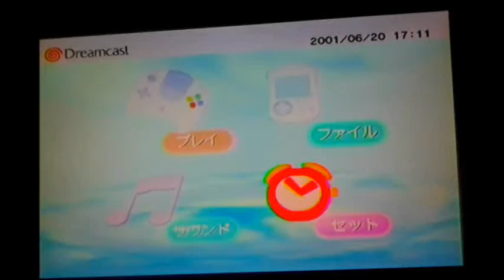Sega Dreamcast Main Menu From A 2001 Tape.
A 2001 VHS Recording Of the Sega Dreamcast.